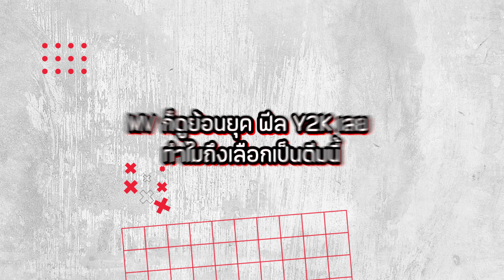Pearprapa ผู้ไล่ตามความฝันด้วยการเป็น TikToker จนได้กลายเป็นศิลปินในที่สุด | PROMPT PLAY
Cherry Mocha Extra Whip ผลงานล่าสุดจาก Pearprapa สาวน้อยผู้มองทุกอย่างเป็นสีสัน สังเกตได้จากภาพหน้าปกของเพลงที่ผ่านๆมาทั้งหมดของเธอ

รวมถึงฟังเรื่องราวที่น่าสนใจ ทั้งเกี่ยวกับงานและชีวิตส่วนตัวของเธอในบางแง่ ที่ทุกคนอาจจะยังไม่เคยรู้มาก่อน

มารู้จักลูกแพรให้มากขึ้นกันได้ตอนนี้เลย

You2Play พื้นที่ของคนรักดนตรี ที่พร้อมเล่นทุกเรื่องไปด้วยกัน